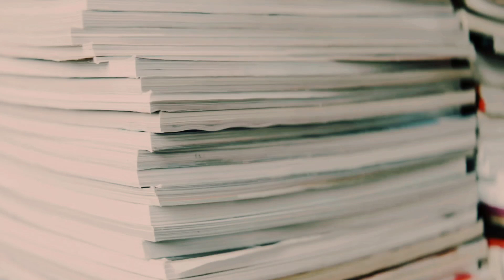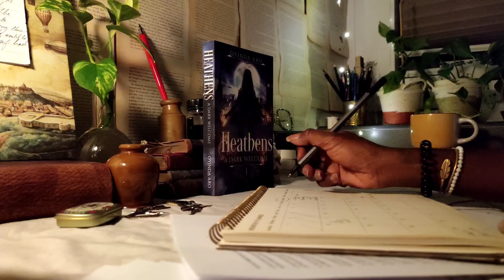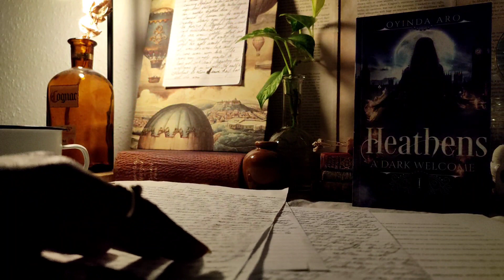The hardest part of writing a book ~ writing vlog ~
Welcome to my writing vlog.  I’ve been writing for years and it's an endless source of comfort. I take inspiration from nature, slow living, and travel.  I talk about my childhood in Nigeria and how that inspired my writing and books. Watch my musings and see what inspires me as a writer and how I live.

My Books 📚

FREE Books 📖
Love witches, warlocks, and magic? Here is your free copy of the prequel novella to my new upcoming series, Heathens.

Here is a free copy of The House on the Hill, the prequel to The Dwellers Beneath the Arches series.

My Books 📚